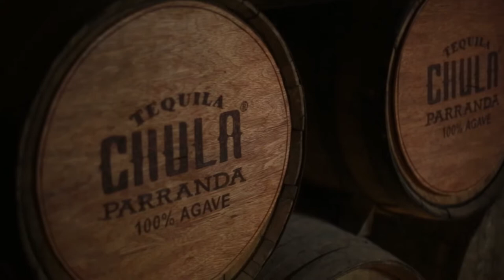Chula Parranda Tequila Distillation Process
Ever wondered how Tequila is made?

Besides the fact that the Agave itself takes 7 to 12 years to be ready for cultivation everyone always asks us how to actually make Tequila...

In this video we show you the process to make Tequila Chula Parranda :)

"Celebrate Life, Beyond Expectations..."
Tequila Chula Parranda